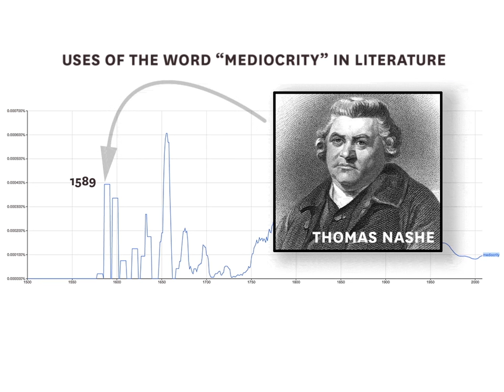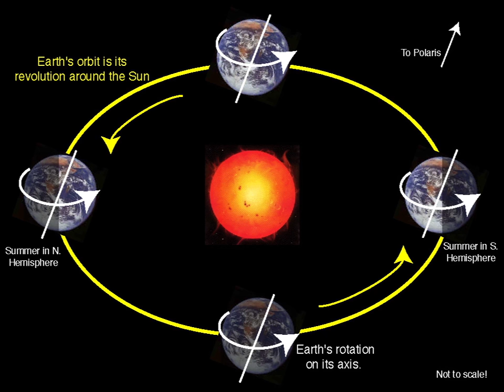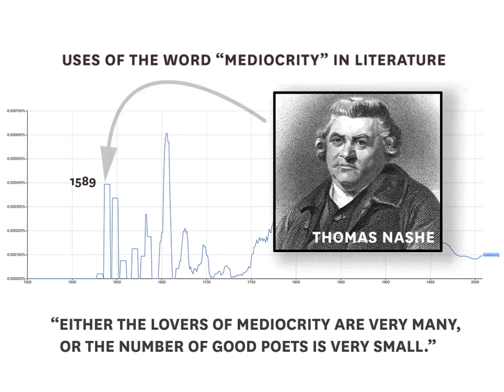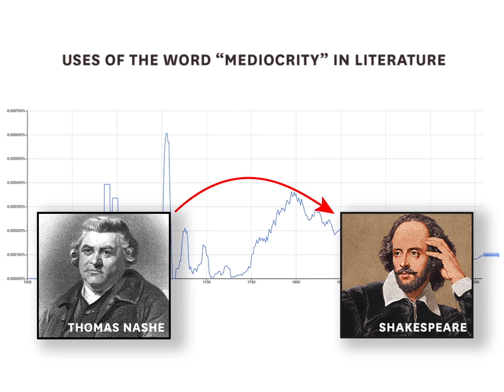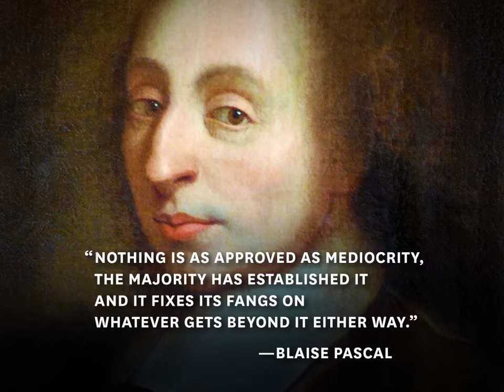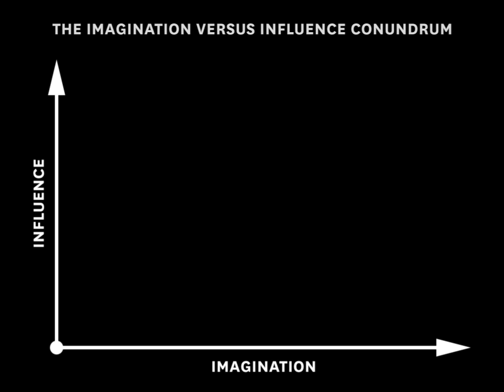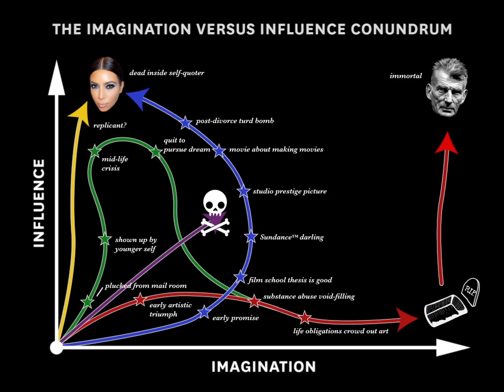Mediocrity: a brief history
**I know that's not Lando**